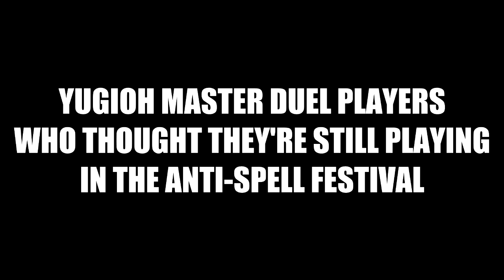Yugioh Master Duel Season 11 Platinum Rank Kaiju / New and Improved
After saving up lots of URs, I finally crafted the cards needed for my new Kaiju deck.